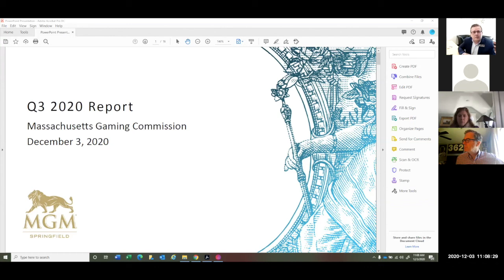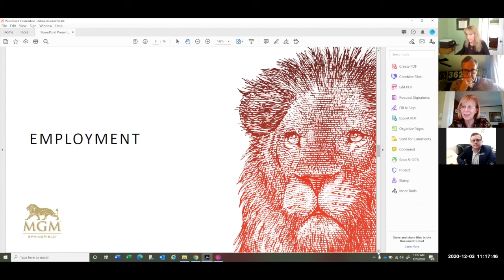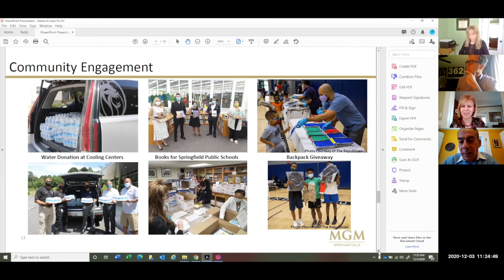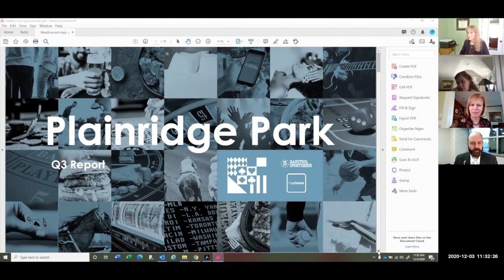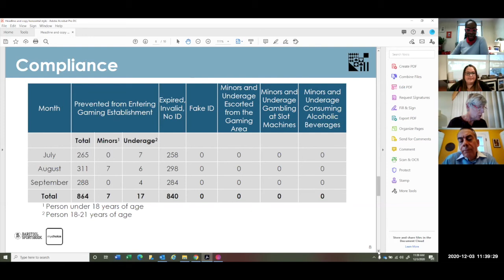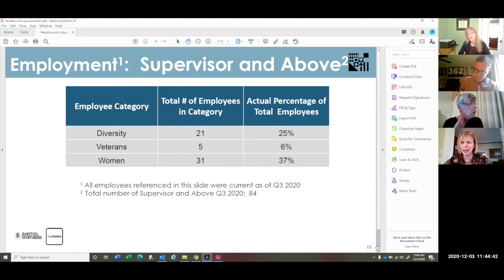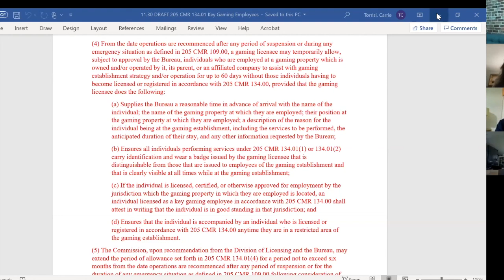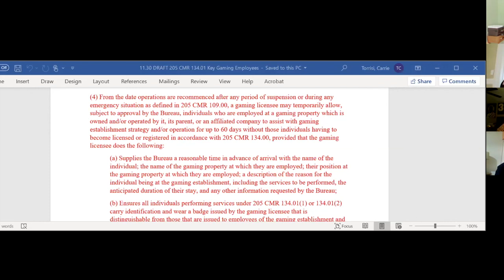MGC Meeting 12.3.20